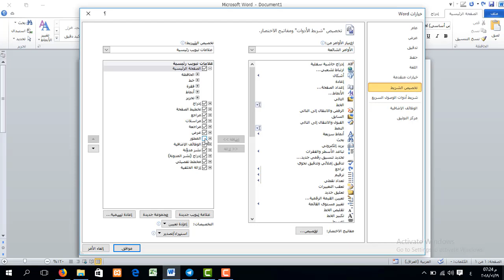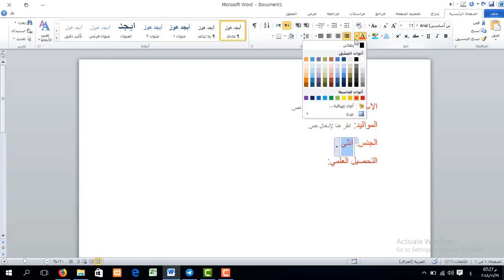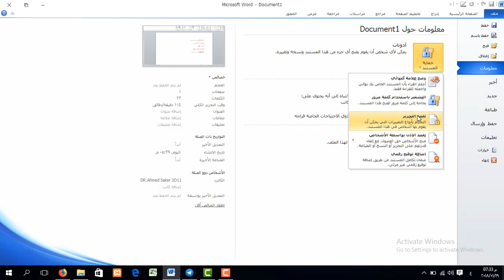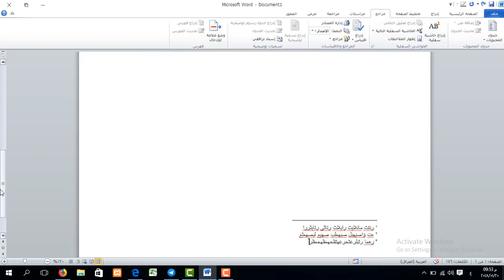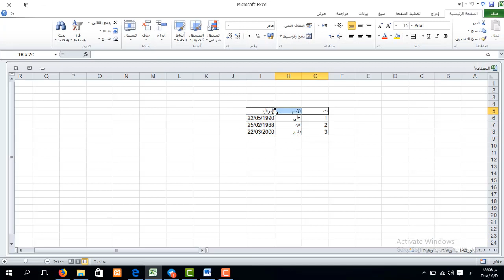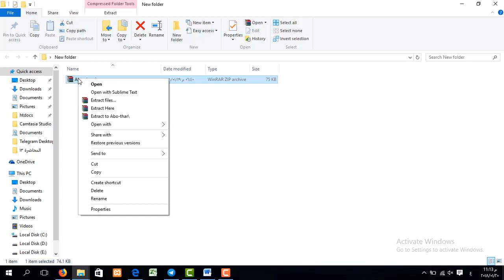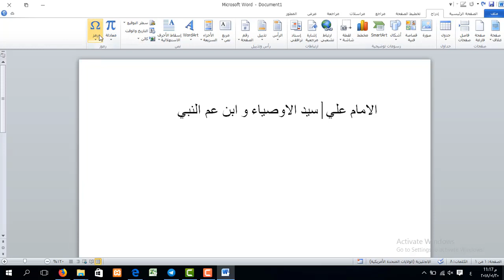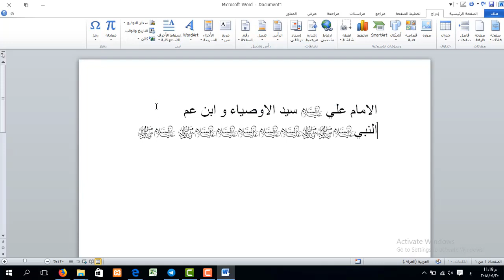دورة برنامج word - من المستوى الأساس الى الاحتراف | المحاضرة 14 | اسئلة المتدربين – الجزء 1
طريقة الانضمام لمنصة عالم بهاء الاحترافي التعليمية